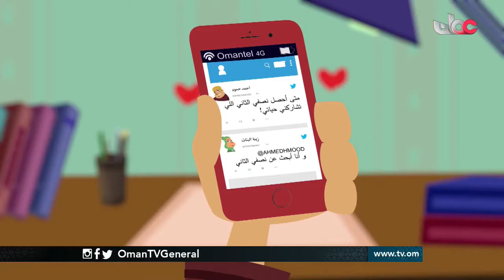تو..واصل | جفاف عاطفي | الجمعة 28 رمضان 1438 هـ